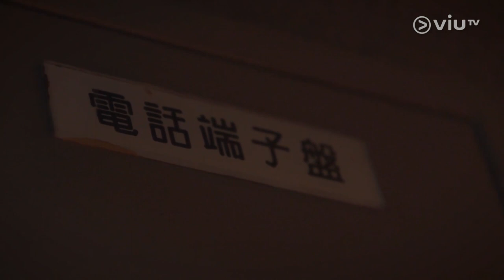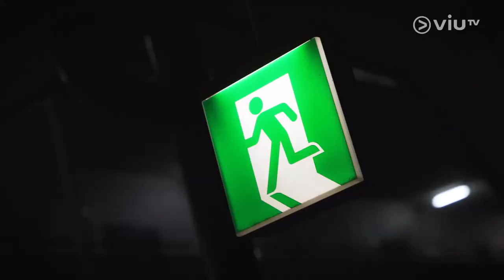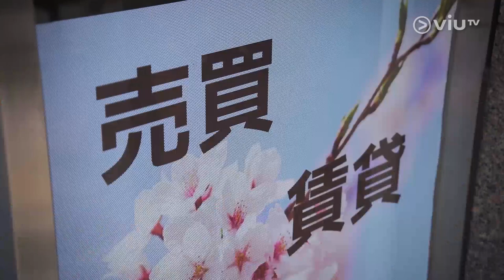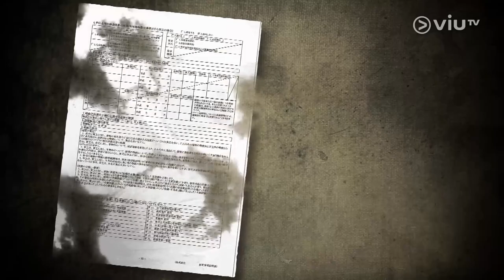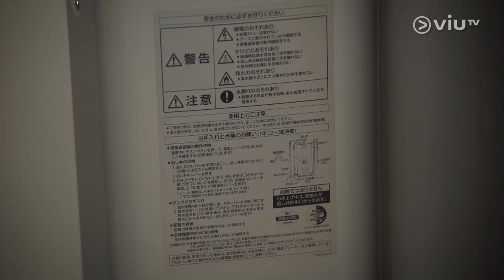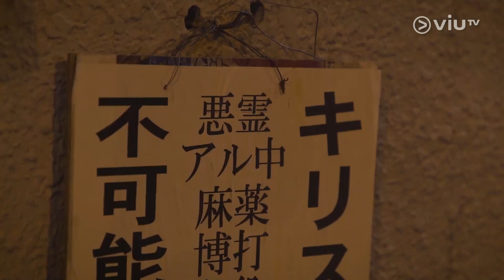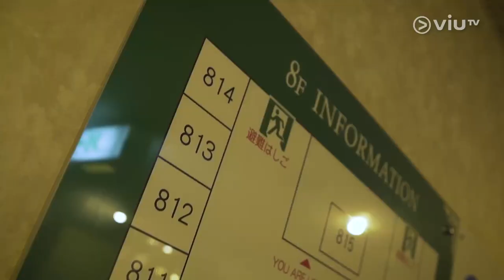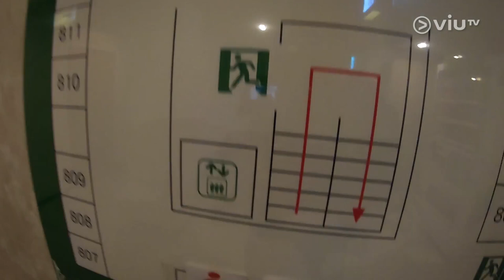《入住請敲門 4》EP 13 - 日本大阪 - 凶宅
流傳日本有不少凶宅在翻新後變身成民宿，遊客一個不小心選中，隨時中伏與鬼同眠……所以主持特意拜訪當地「專住凶宅」的搞笑藝人松原タニシ取經，Anson更會在他的真．凶宅留宿感受「靈」氣！而MCM與林婷則於凶宅網上選取一間鬼酒店，異地集氣、三人齊驚…